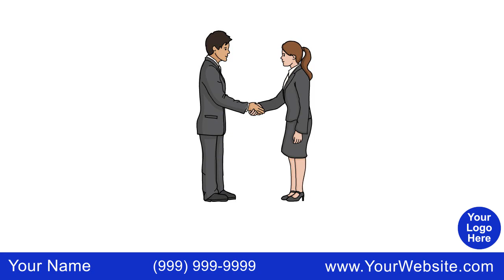TVS 4 - How to Protect Yourself From Identity Theft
to discover how to get a series of whiteboard videos customized for your financial advisory practice.

We'll help you automate your marketing, stand out with educational and entertaining videos, and engage prospects and clients with your digital presence.